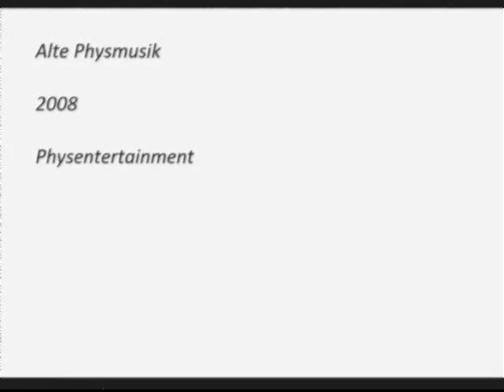Alte Physmusik - Jaa das ist klar - Phys - 2008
Alte Musik von mir, falls ihr euch fragt was ich früher so gemacht habe.Den Song sollte man nicht ernst nehmen. Keine Sorge, diesen Monat wird wieder ein neuer Track erscheinen mit Emotionen.